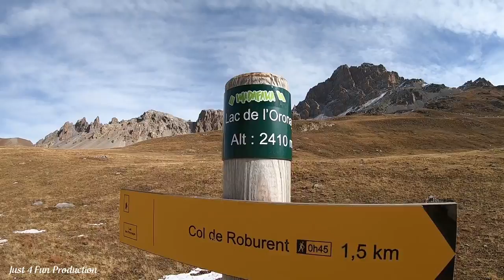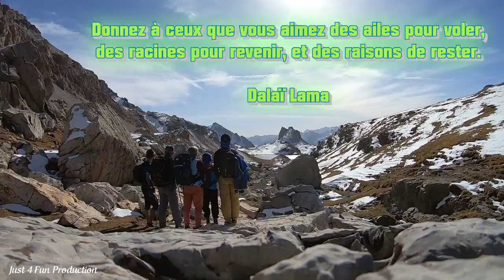ORONAYE - SCALETTA / HAUTE UBAYE 2020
Une petite virée aux portes de l'Italie par le Vallon d'Oronaye en Haute Vallée de l'Ubaye.Un super moment en famille dans une ambiance Automne/Hiver et une lumière Magique.Cette Balade est accessible à tous.

Départ du Col de Larche direction Lac de Scaletta par l'Oronaye et le Col de Roburent

Venez découvrir cette magnifique Vallée Ubayenne.
Contactez moi sur Facebook pour plus d'infos

Et consultez les liens suivant

PRENONS SOIN DE NOUS

PEACE LOVE and HAVING FUN